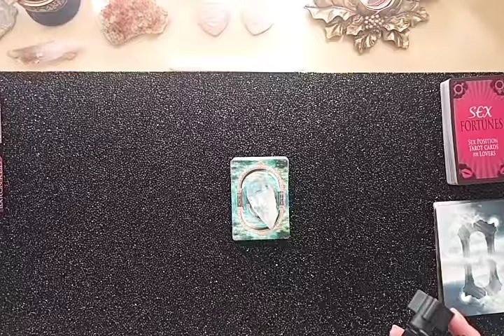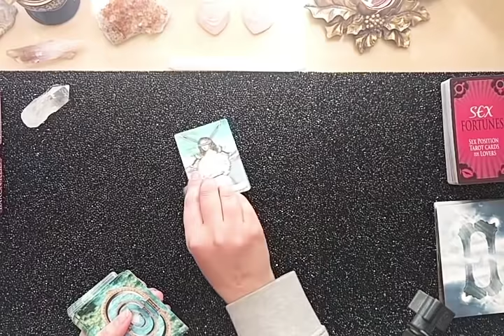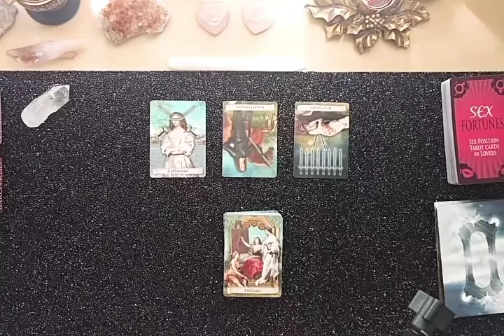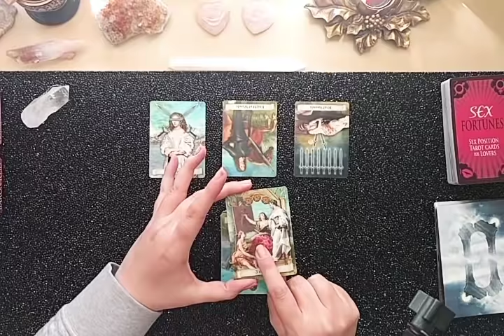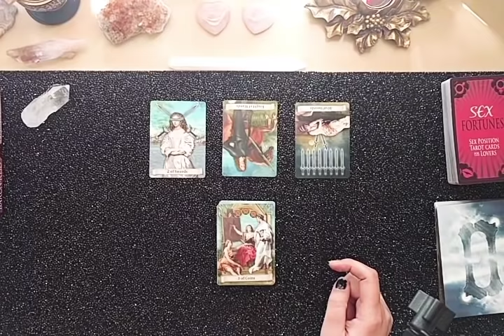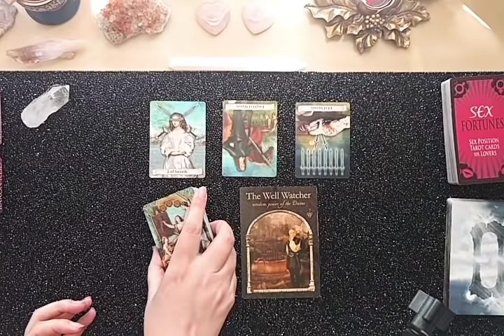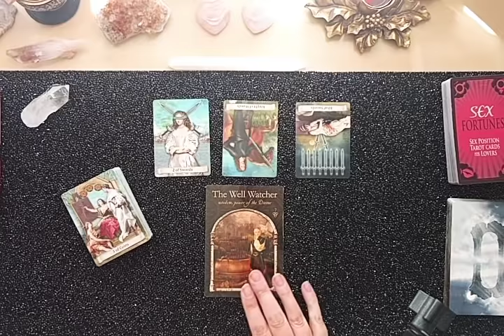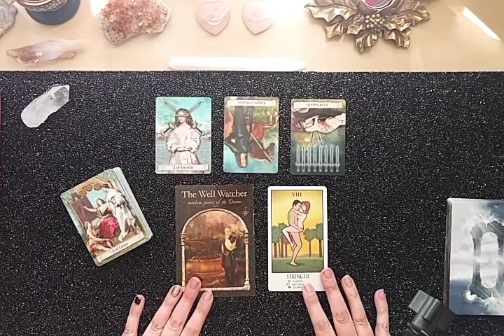DAILY READING – ALL SIGNS | November 14th, 2018 "STOP STRUGGLING AND START SNUGGLING"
This is your daily reading for November 14th, 2018 for all zodiac signs.

TAROT/ORACLE DECKS
• The Distant Past Tarot
• Wisdom of the Hidden Realms
• Sex Fortunes